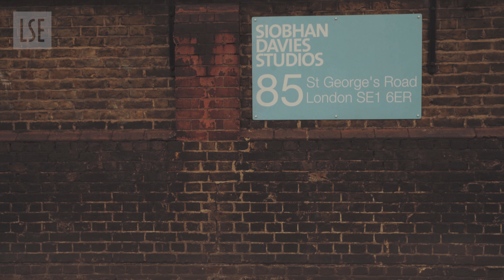Making Cultural Infrastructure: can we design the conditions for culture?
From it’s conception in 2011, Theatrum Mundi has been concerned with the spaces of artistic production and display in the city. So when the current Mayor of London, in his manifesto, committed to developing a Cultural Infrastructure strategy, Theatrum Mundi assembled 60 artists, writers, architects, and researchers, working across London’s urban cultural fabric to address the following question: What are the infrastructural conditions for culture, and can they be designed into the city?

Contributors:
John Bingham-Hall
Adam Kaasa
Shumi Bose
Anna Harding
Edwin Heathcote
Siobhan Davies